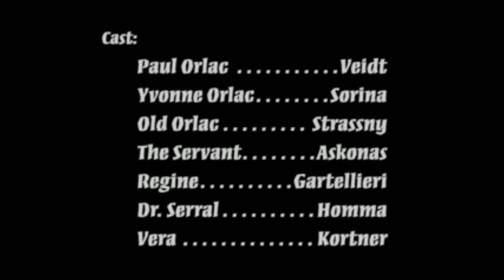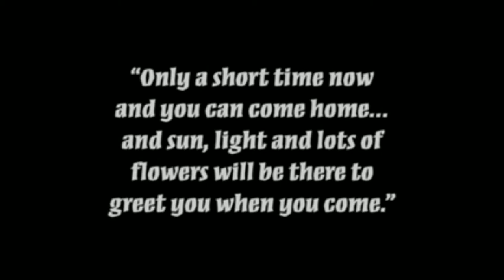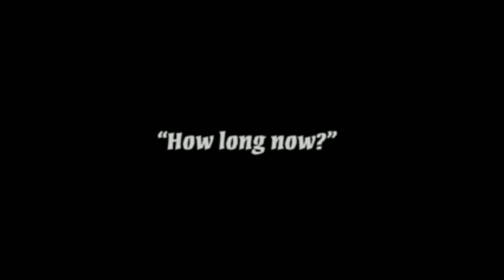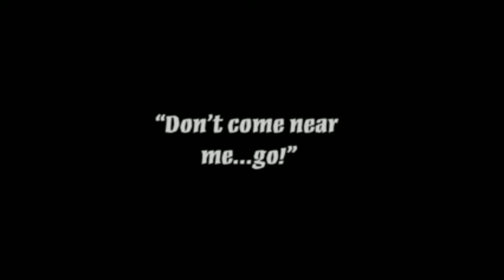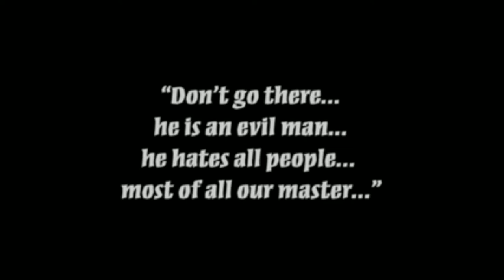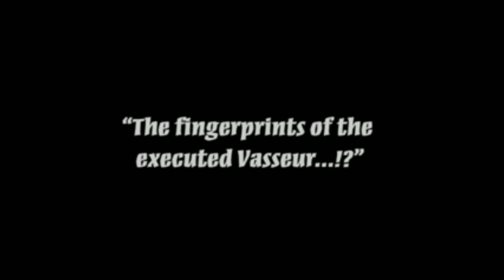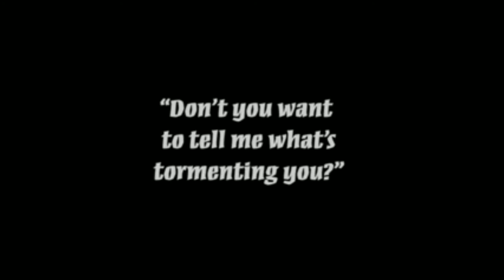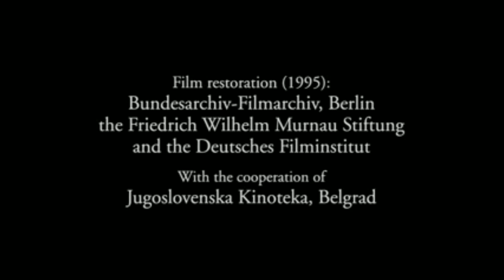The Hands of Orlac - 1924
Hexen Arcane presents:

The Hands of Orlac is a 1924 Austrian silent horror film directed by Robert Wiene and starring Conrad Veidt, Alexandra Sorina and Fritz Kortner. The film was also released as Die Unheimlichen Hände des Doktor Orlac. The film's plot is based on the book Les Mains d'Orlac written by Maurice Renard.